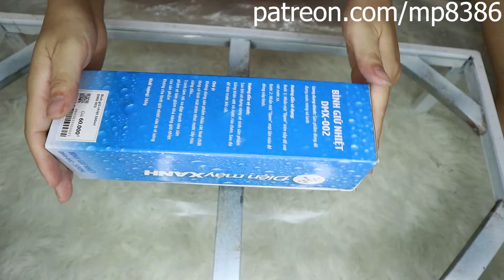Unpack a thermos water bottle and instructions on how to use it | Linn girl's life 8386